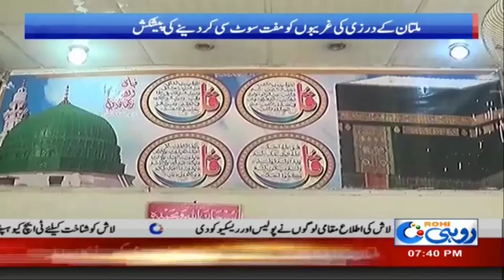Free Offer Sewing for Poor by Tailor On Eid | Rohi